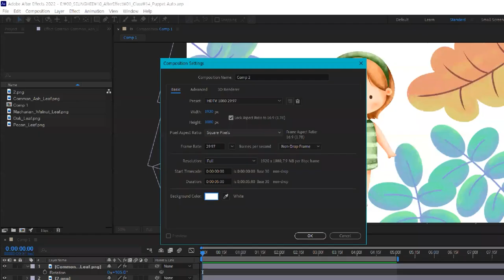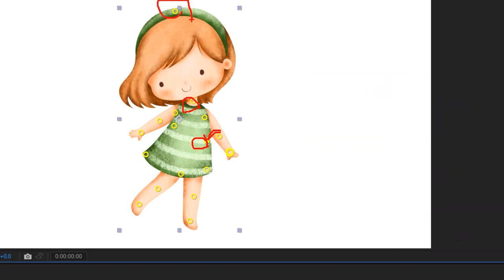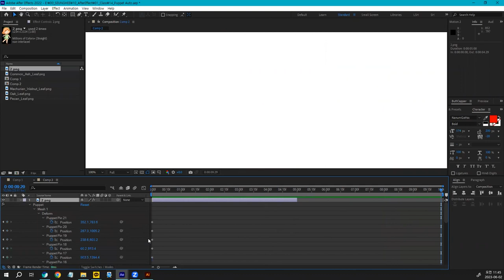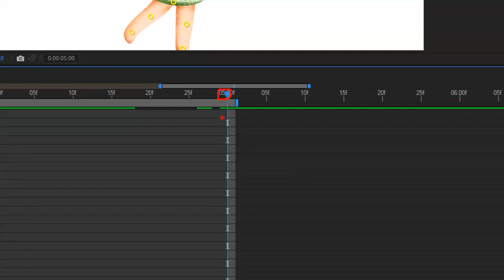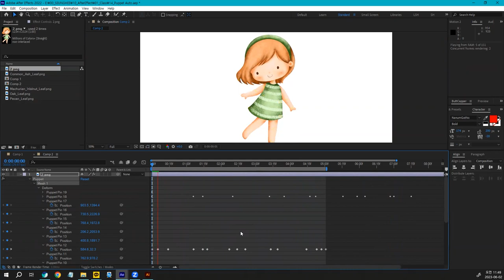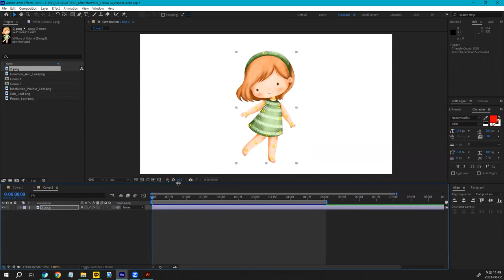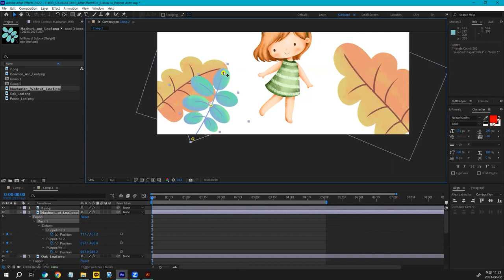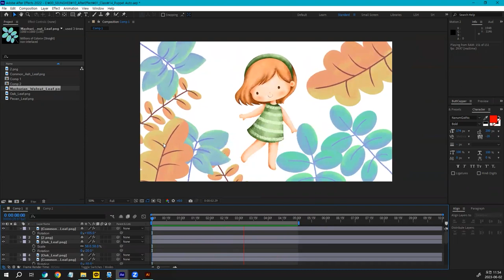After Effect Puppet Auto Record Tutorial 에프터이펙트 자동 퍼핏 모션 투토리얼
After Effect Puppet Auto Record Tutorial 에프터이펙트 자동 퍼핏 모션 투토리얼입니다.